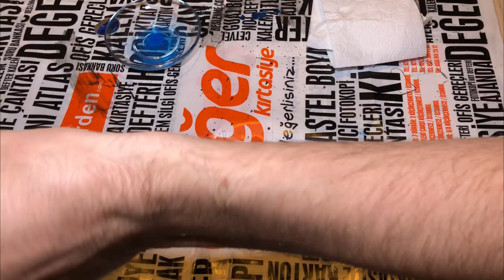McFarlane Toys DC Multiverse Zack Snyder's Justice League Armored Darkseid Repaint/Yeniden Boyama V2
İlk denememde mavi tonun yeterince belli olmaması üzerine hayal kırılığı yaratan Darkseid Repaint çalışmamı geliştirip istenilen tonlara erişmeyi başardım. Buyrun izleyin.